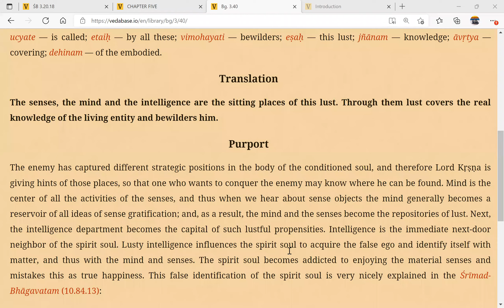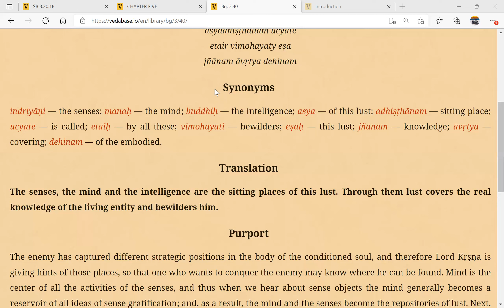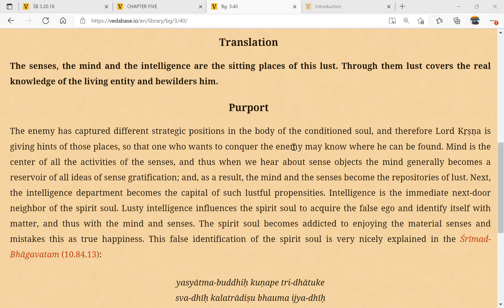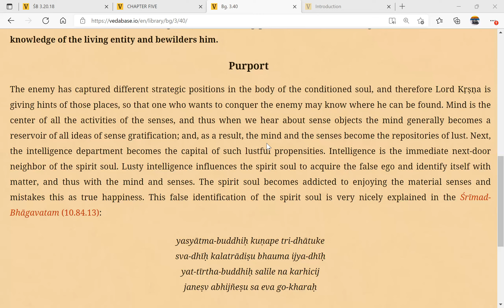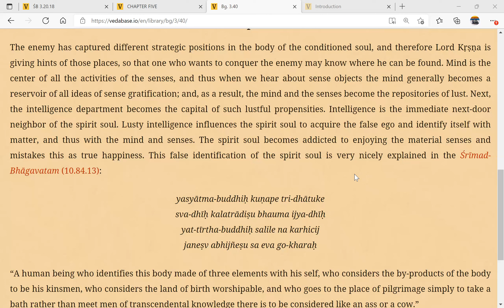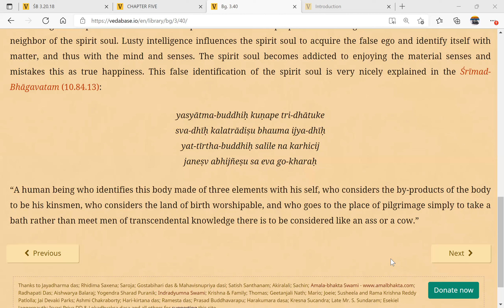Bhagavad Gita 3.40 ll 23 Feb 22